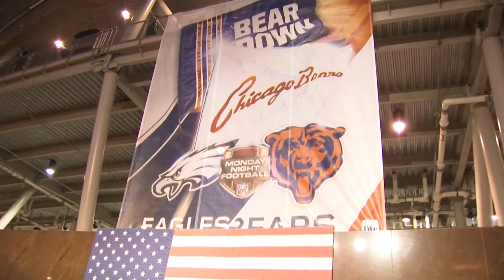CN100Sports Chicago Bears vs Philadelphia Eagles Battle of the Fans preview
Join Aaron Kirn and the fans of the Philadelphia Eagles and Chicago Bears as the Battle of the Fans crew checks out these two storied time franchises from Soldier Field.